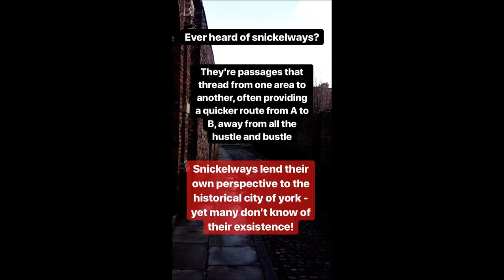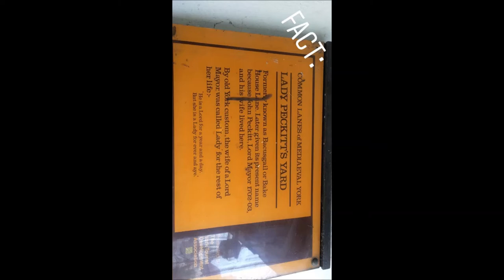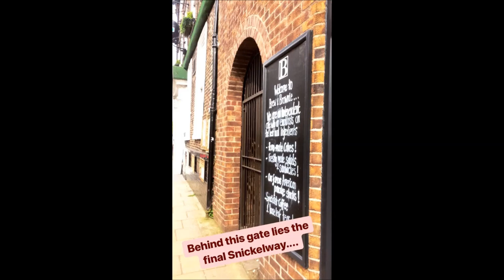YSJLife - Rachel's Instagram Takeover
Explore the 'snickelways' of historic York with second year Media student Rachel.